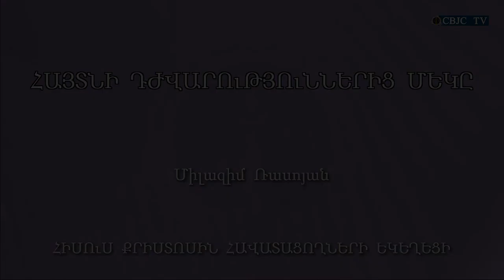HQ732-26.11.2021 Հայտնի դժվարություններից մեկը / Haytni djvarutyunneric meky - Միլազիմ Ռասոյան